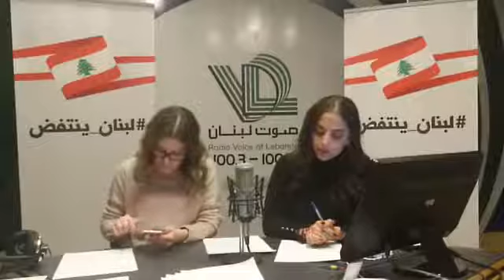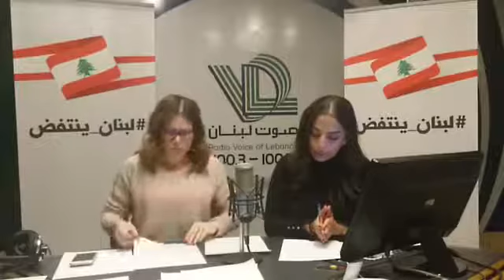نشرة أخبار الخامسة والربع ليوم الجمعة في 20 كانون الاول 2019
التكليف تمّ، والاهتمام منصب الآن الى التأليف وشكل الحكومة التي اكد رئيسها المكلف انه سيسعى الى ان تكون حكومة اختصاصيين مستقلين، في وقت سمع المسؤولون اللبنانيين من الموفد الاميركي ديفيد هيل رسالة واضحة مفادها، تشكيل حكومة تلتزم بالاصلاحات وتستطيع القيام بها بعيدا عن المصالح الحزبية.